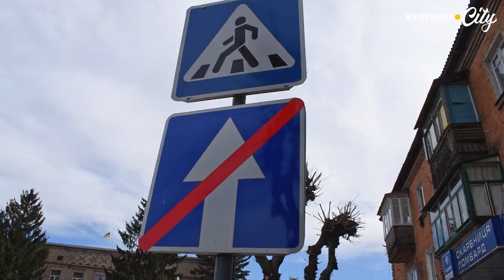Вітаємо працівників сфери ЖКГ з професійним святом: Жмеринка 2023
Якщо рано-вранці ми чуємо шурхіт мітли під нашими будинками, вдома з кранів тече вода і ми можемо увімкнути чайник, щоб приготувати каву – значить життя продовжується. У цей непростий час ми ще більше почали цінувати роботу комунальників, які забезпечують водопостачанням, світлом, теплом, чистотою міста нашої країни. Раніше це були звичайні, повсякденні речі, а зараз для багатьох вони набули надважливого значення. Як і праця комунальників. Сумлінно виконувати свої обов’язки на благо громади – це теж подвиг. Тому й усі працівники комунальної сфери нашої громади – теж наші герої!